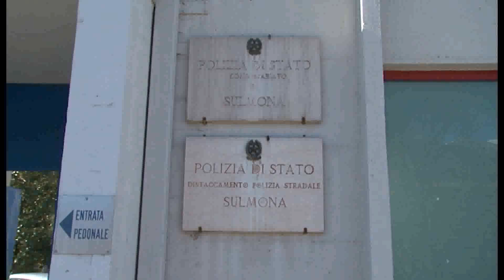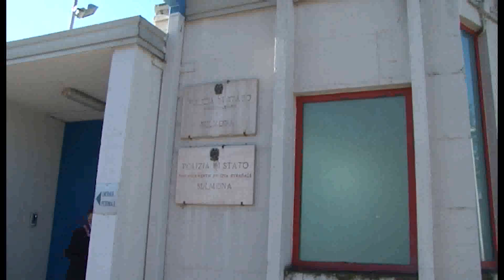Prese a pugni poliziotto che rimproverò il figlio Condannato a 2 anni e 9 mesi